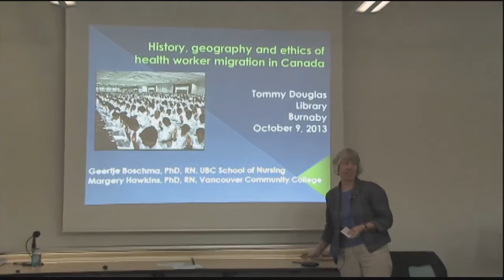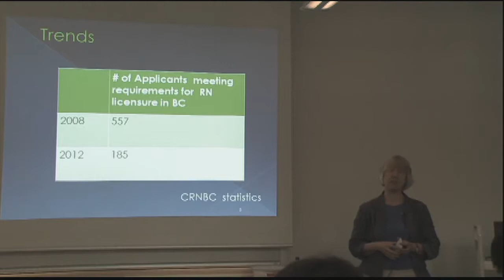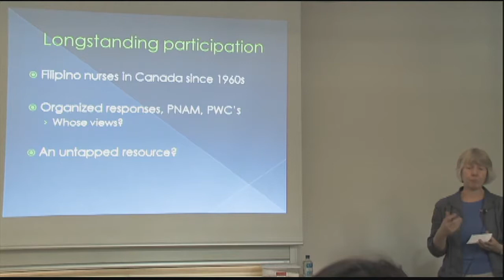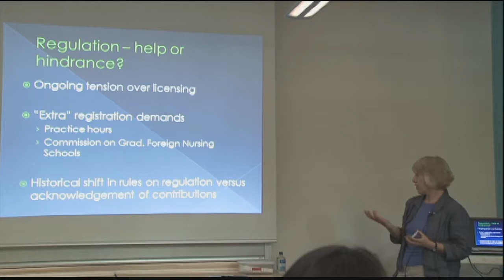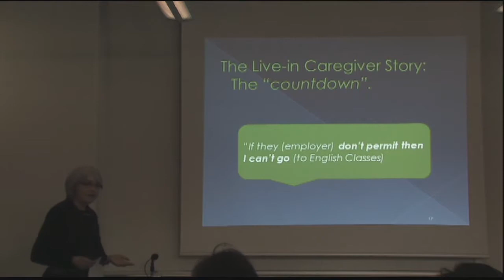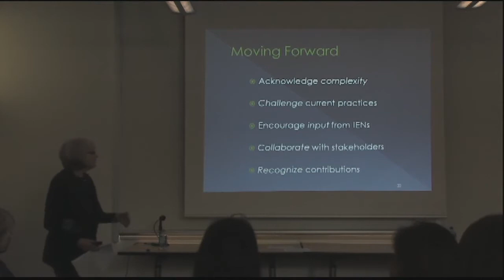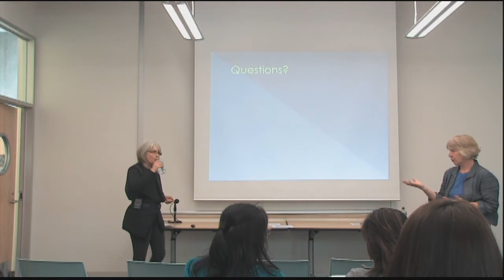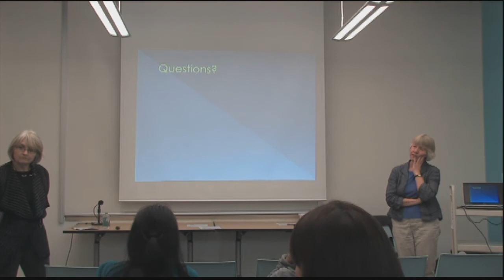Geertje Boschma & Margery Hawkins - History, geography and ethics of health worker migration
Presented by the Irving K. Barber Learning Centre and Woodward Library, the Health Information Series is an ongoing public lecture series that take place in the Lower Mainland community.  Hosted by the Burnaby Public Library's Tommy Douglas Branch Library, Dr. Geertje Boschma gives an important presentation that explores issues of health worker migration through examining the history, geography, and ethics of international recruitment and migration of health workers to Canada, and focusing on the experiences of registered nurses from the Philippines who have migrated to Canada. During the past few decades the migration of Filipino nurses to Canada has considerably expanded, with nurses from the Philippines making up the largest group of all immigrant nurses in the Canadian workforce.  What are the implications of these trends for the healthcare community? Dr. Boschma and Dr. Hawkins informs us in their latest research findings.